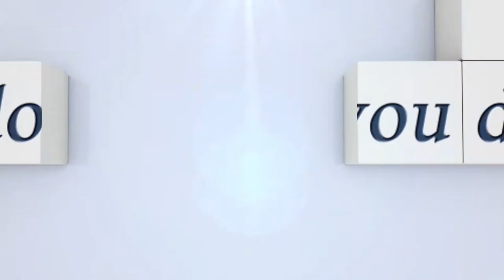Sieger: Otto Steurer (SUI) mit Sabrina S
Bregenz CSN-B Standardspringprüfung 135cm mit Stechen...